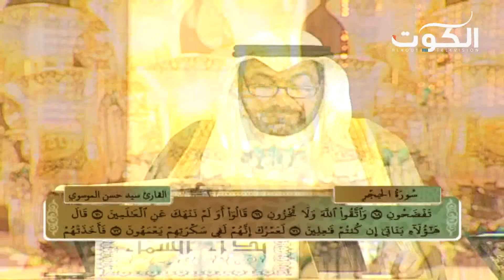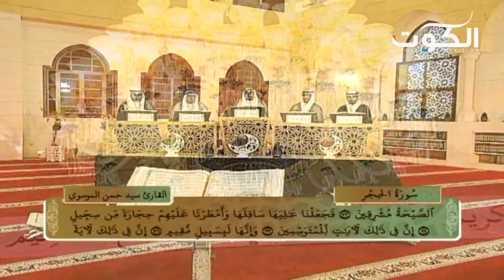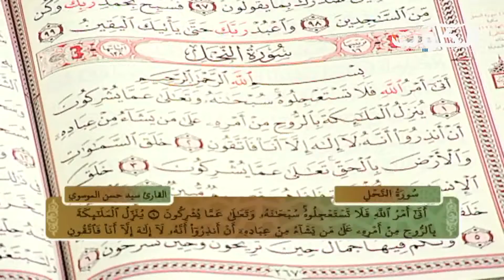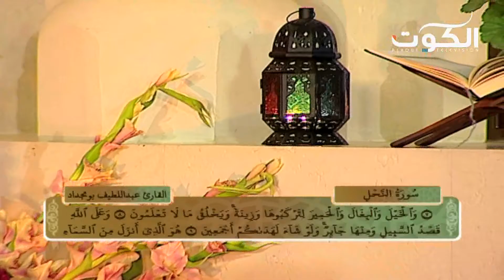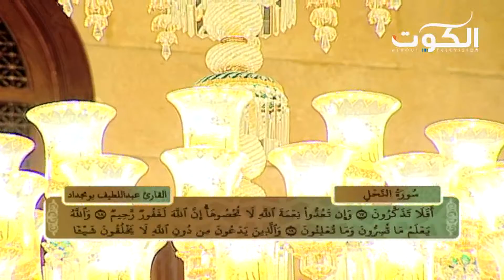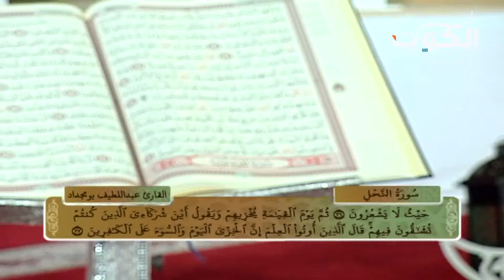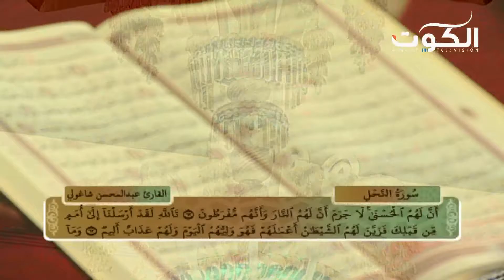برنامج - نداء السماء قراءة الجزء الرابع عشر - ح14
مع :
القارئ / عبدالامير بهبهاني
القارئ / عبدالمحسن شاغولي
القارئ / زيد سليمان
القارئ / عبداللطيف بو مجداد
تلفزيون الكوت